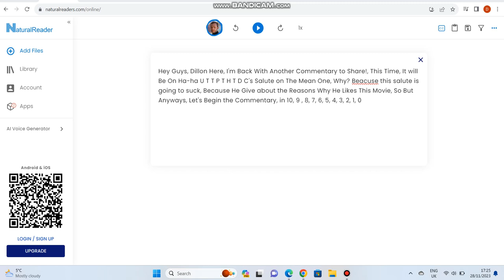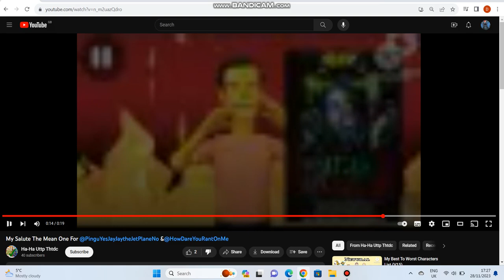My Commentary On @HAHAUTTPTHTDC's Salute On The Mean One